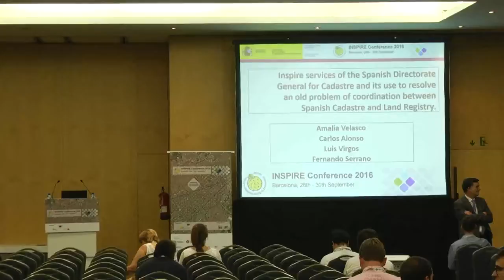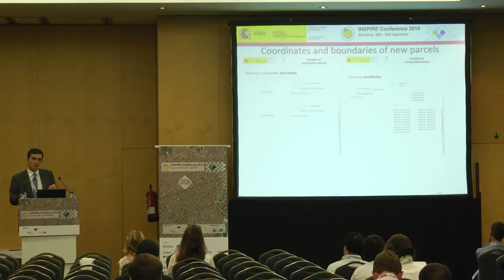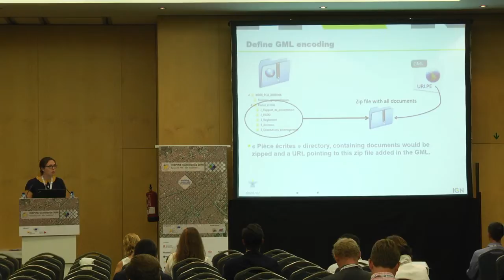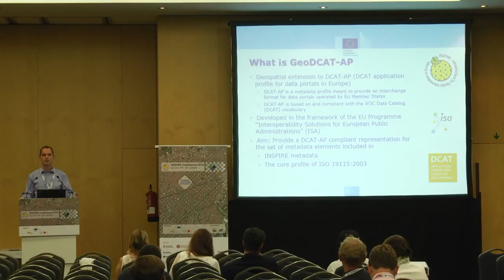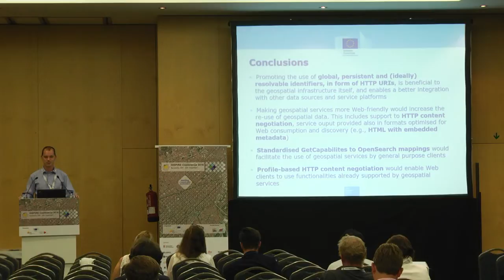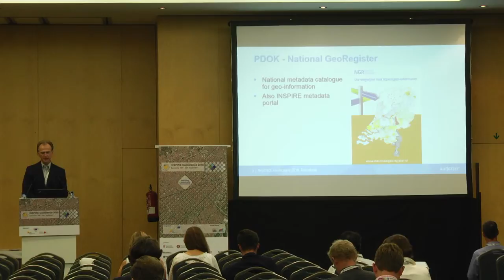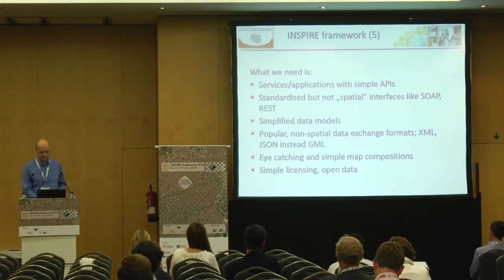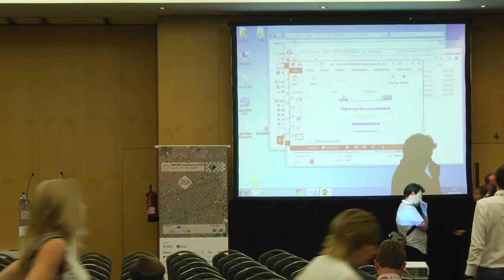Integrating eGovernment with INSPIRE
Friday, September 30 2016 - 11am - J

 Inspire services of the Spanish Directorate General for Cadastre and its use to resolve an old problem of coordination between Spanish Cadastre and Land Registry, Fernando Serrano (1:42)

A WFS profile for the national urban planning website ( Geoportail de l’urbanisme ), Marie Lambois (19:45)

GeoDCAT - AP: Cross - sector sharing and re - use of geospatial metadata, Michael Lutz (37:00)

PDOK , THE PUBLIC SDI OF THE NETHERLANDS, Haico van der Vegt (1:01:07)

INSPIRE framework for e - Government, Marcin Grudzień (1:17:30)